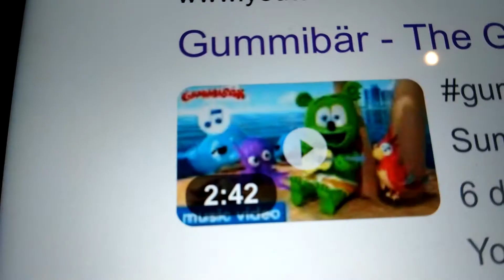Pinky - "In The Summertime" Music Video - Pinky The Furby Cover Song